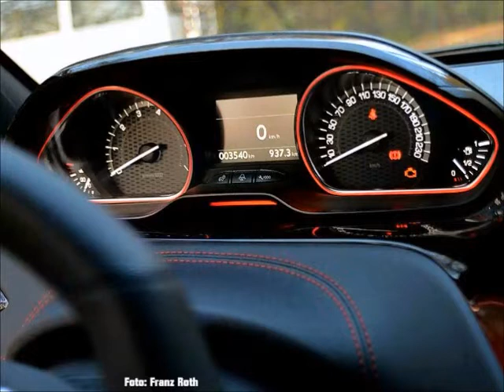Peugeot 208 GTi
Peugeot 208 GTi - 2015 wurde der besonders sportliche 208 GTi by Peugeot Sport präsentiert. 147 kW (200 PS)